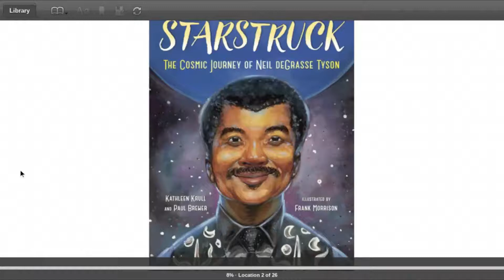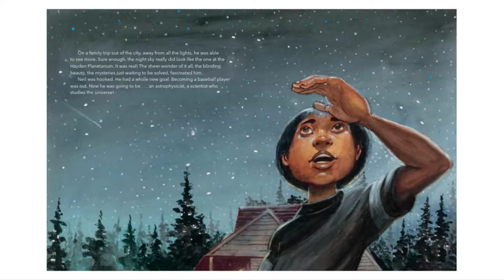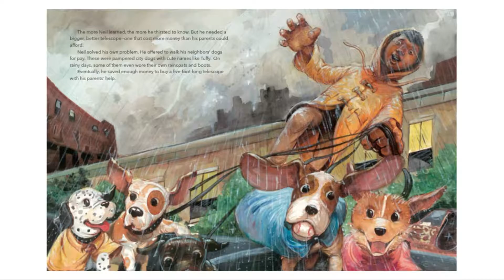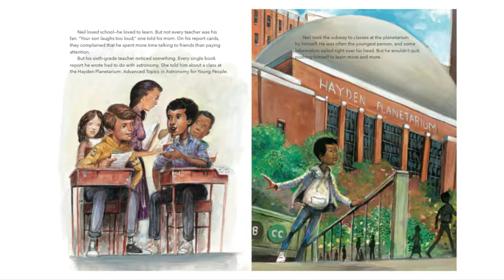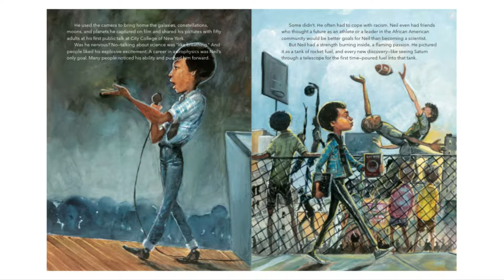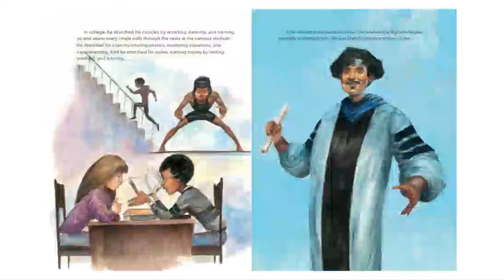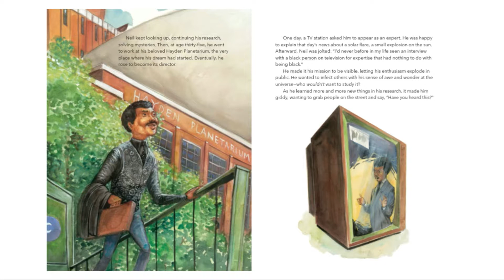Starstruck: The Cosmic Journey of Neil deGrasse Tyson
A picture-book biography about science superstar Neil deGrasse Tyson, the groundbreaking American astrophysicist whose work has inspired a generation of young scientists and astronomers to reach for the stars! Perfect for STEM curricula and readers of all ages.